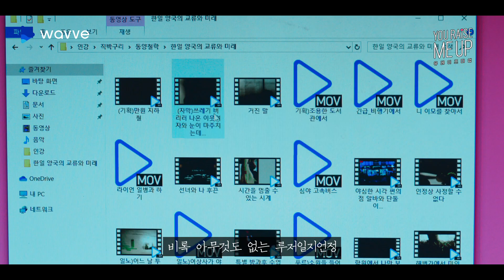[유 레이즈 미 업] 서야 될게 안 선다? 2차 티저 영상 | 웨이브 오리지널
님은 갔습니다...아아 믿었던 당신마저 갔...아니 못 갔습니다😨
당차게 세상에 '일어나'고 싶은 용식에게 또 한 번 찾아온 시련?!
추억의 첫사랑, 비뇨기과 주치의로 재회하다!